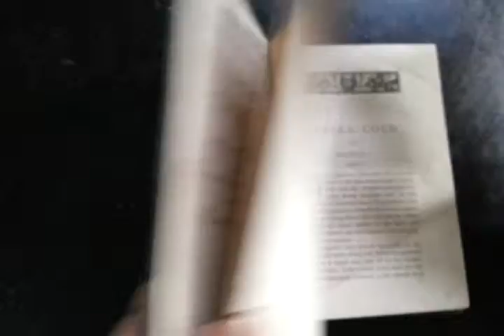SCARCE 1890 ADVENTURE STORY / TRAVELOGUE SET on AUSTRALIA'S GREAT BARRIER REEF